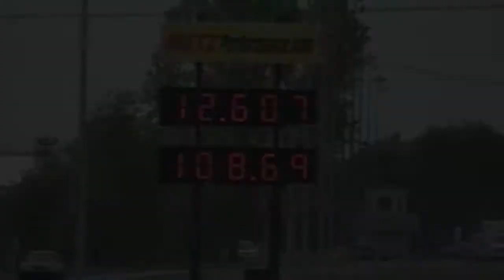"the Grand National" 2011 at Great Lakes Dragaway movie trailer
imovie trailer for Great Lakes Dragaway "the Grand National"